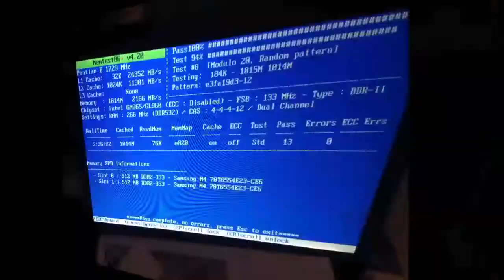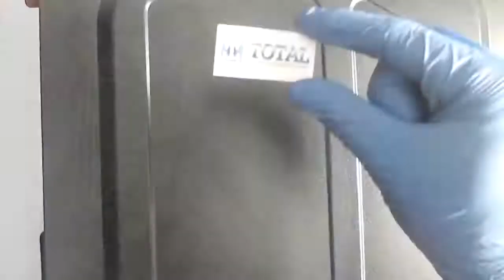Total Serwis Promo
Film promujący serwis